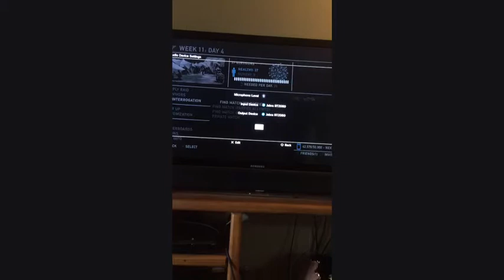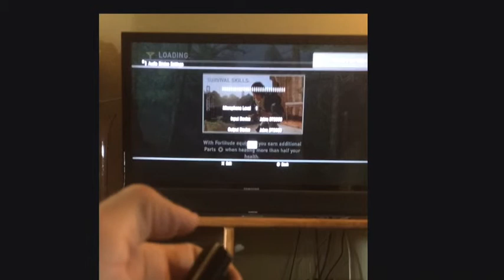Xbox wired headset mod to PS3 Bluetooth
I took a Xbox wired headset did a lil modification to a Bluetooth headset for my PS3